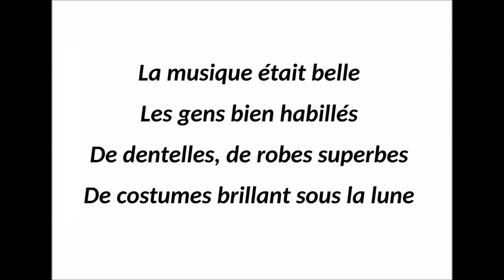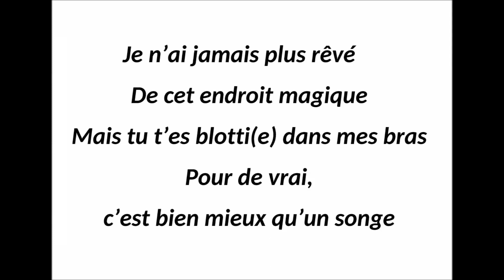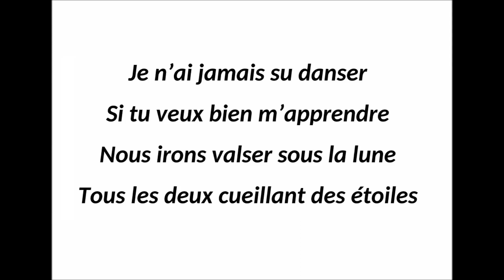Mon rêve (Musique et Paroles : Patrice Pertuit)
Site de Patrice Pertuit (créations musicales)